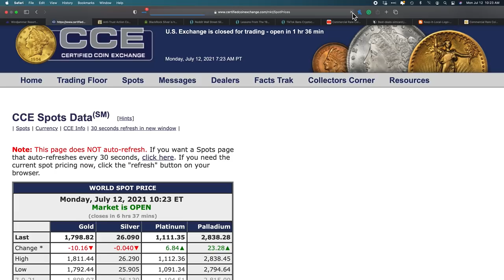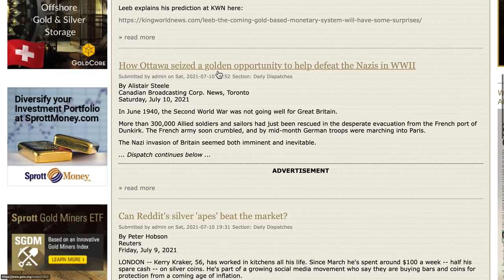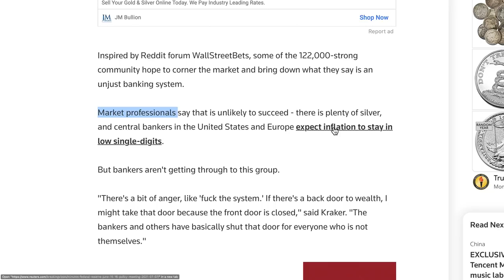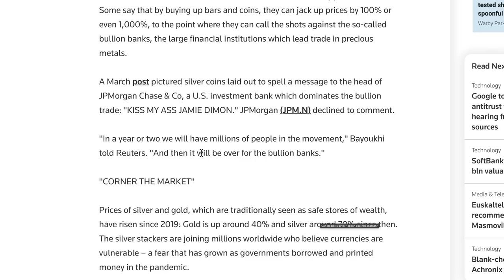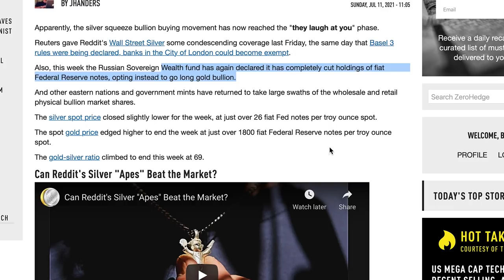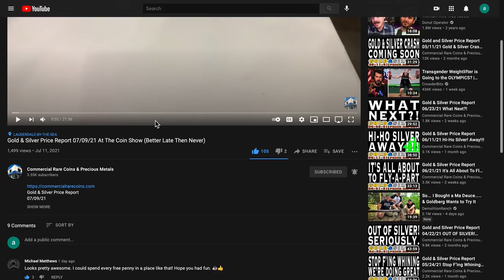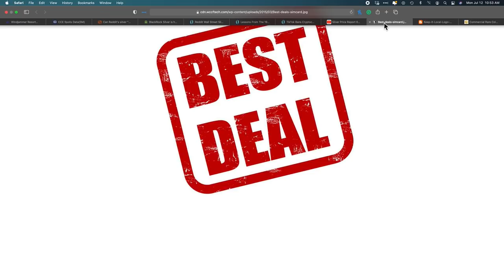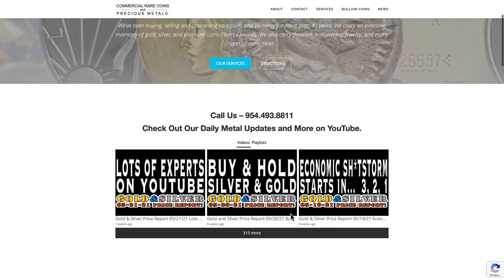Gold & Silver Price Report 07/12/21 Reuters F's Silver Apes!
Gold & Silver Price Report
07/12/21
Reuters F's Silver Apes!